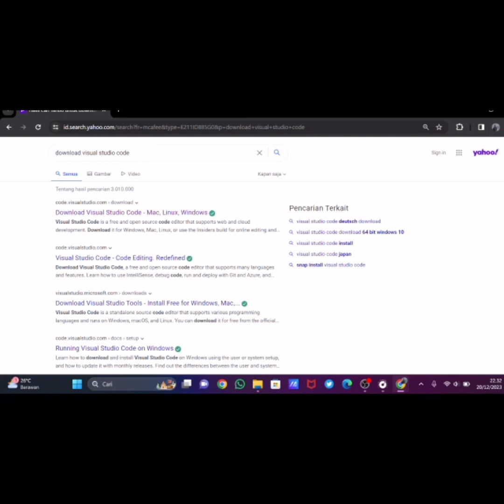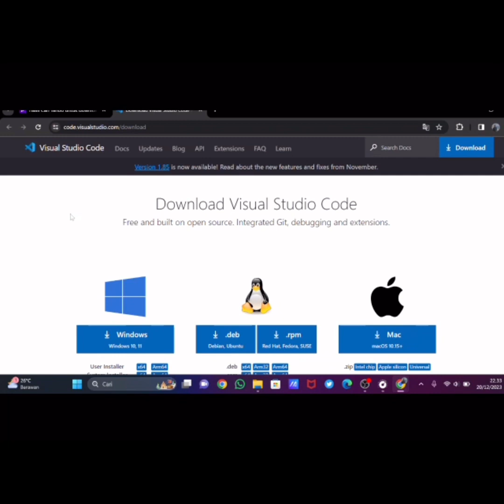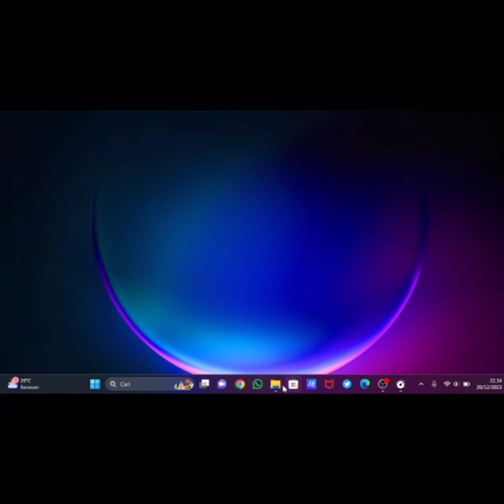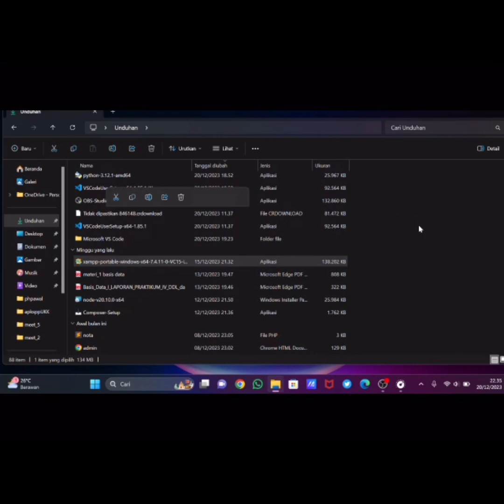English Assignment tutorial Install xampp and Visual studio code